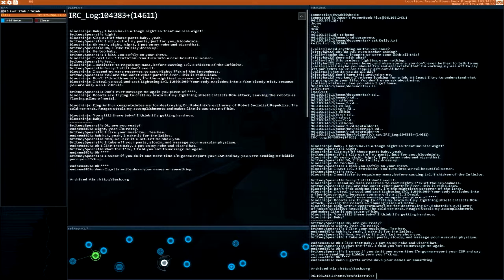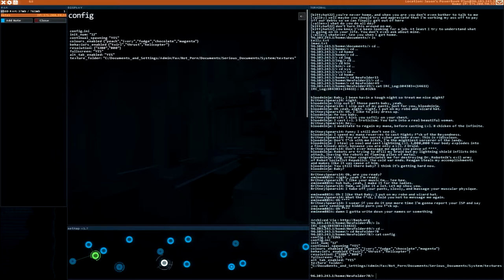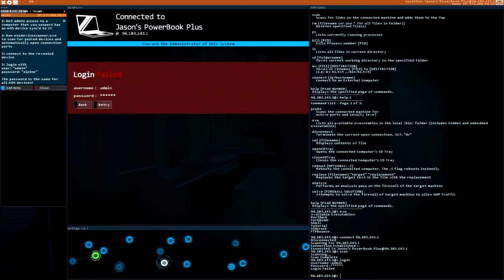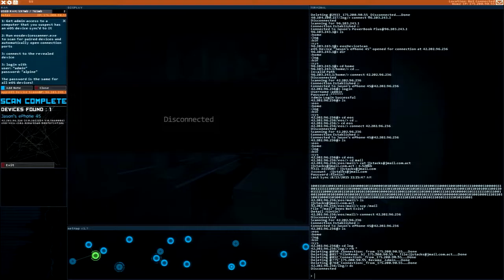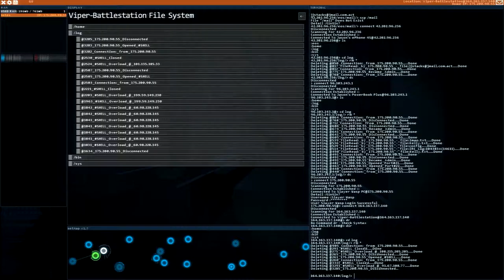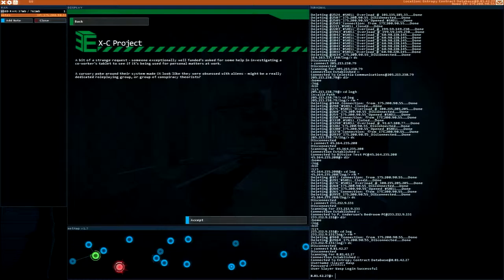Channel Update, Class & Scheduling -SlayerWaspKC (Oh and some Hacknet gameplay)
Heyo a small update for the channel! Class/school is coming back around so I am going to be pretty busy, but that won't excuse me from giving you guys the best content I can put out. From now on I will try to upload to a schedule of 1 video every 2 days and if things get better time wise then I will go 1 video everyday.